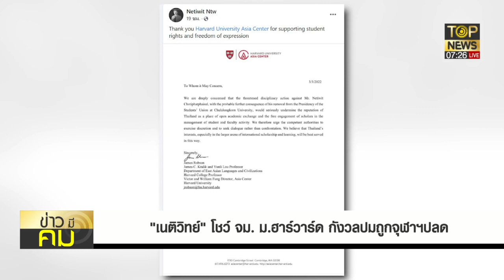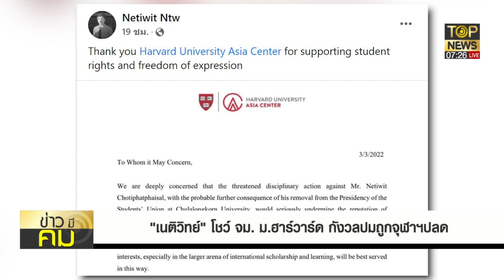"อานันท์"แนะแก้112โทษคุกหนักไป"เนติวิทย์"วิ่งแจ้นฟ้องโลกโดนจุฬาฯปลด | ข่าวมีคม | TOP NEWS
โฆษณาติดต่อ